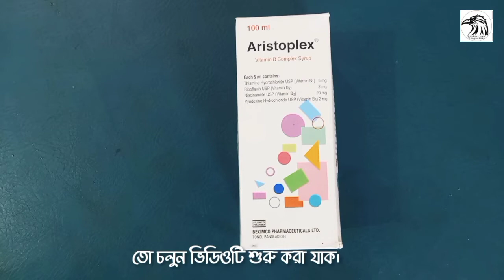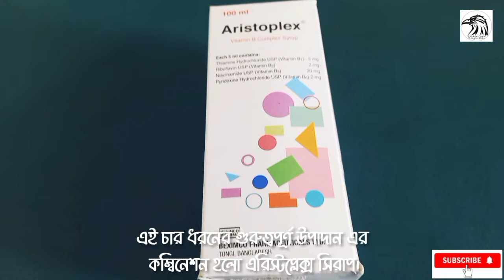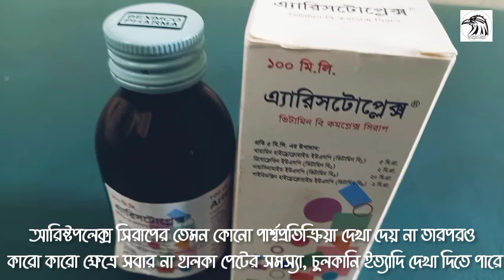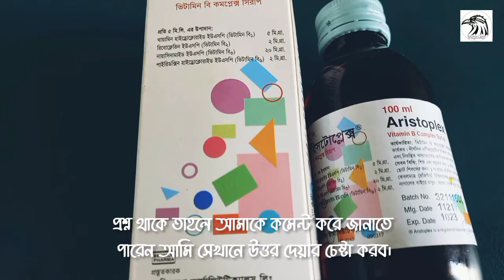Aristoplex syrup | শিশুদের ভিটামিন সিরাপ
এরিস্টোপ্লেক্স একটি ভিটামিন বি কমপ্লেক্স সিরাপ। আর এতে রয়েছে থায়ামিন হাইড্রোক্লোরাইড, রিবোফ্লাভিন, নায়াসিনামাইড এবং পাইরিডক্সিন হাইড্রোক্লোরাইড। এই চার ধরনের গুরুত্বপূর্ণ উপাদান এর কম্বিনেশন হলো এরিস্টপ্লেক্স সিরাপ।

যেসব শিশু ঘনঘন অসুখে পড়ে, একমাসও স্বাস্থ্য ভালো থাকে না,জ্বর ঠান্ডা কাশি, ডায়রিয়া,পেট ব্যথা ইত্যাদি লেগেই থাকে। এই ধরনের রোগ প্রতিরোধ কম যেসব বাচ্চাদের সে সকল বাচ্চাদের ভিটামিন বি কমপ্লেক্স সিরাপ এ্যারিসটোপ্লেক্স দিয়ে একজন ডক্টর চিকিৎসা করে থাকেন। মোদ্দা কথা হলো ভিটামিন বি কমপ্লেক্স এর অভাবজনিত রোগ প্রতিরোধে কার্যকর এই আরিষ্টপলেক্স সিরাপ।

আবার দীর্ঘদিন এন্টিবায়োটিক চিকিৎসা গ্রহণের ফলে যেসব শিশুদের শরীর অনেক দুর্বল হয়ে গেছে এখন আগের মত খেতে চায় না, বা শরীরে ঠিকমতো বল পায় না, রাতে ঘুম ঠিকমতো হয় না তাদের জন্য এই আরিষ্টপলেক্স সিরাপ ডাক্তারের পরামর্শ নিয়ে খাওয়াতে পারেন।

এবং বাচ্চার বয়সের তুলনায় ওজন ঠিকমতো বৃদ্ধি পাচ্ছে না, অথবা অনেক খাচ্ছে কিন্তু তারপরও শরীরে হাড্ডিসার হয়ে গেছে মাংস কোনভাবেই বাড়ছে না, দেখতে রোগা লাগে এ ধরনের মারাত্মক লক্ষণ থাকলে এই আরিষ্টপলেক্স সিরাপটি খুবই কার্যকরী।

Aristoplex syrup uses
এরিস্টোপ্লেক্স সিরাপ এর কাজ
 শিশুদের ভিটামিন সিরাপ
শিশুর স্বাস্থ্য বাড়ানোর উপায
aristoplex syrup bangla
vitamin b complex deficiency
aristoplex vitamin এর উপকারিতা
ভালাে ভিটামিন সিরাপের নাম
ভিটামিন বি খেলে কি হয়